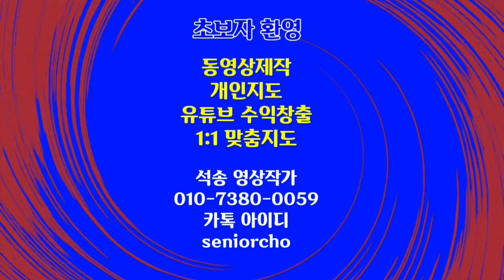멍때리고 보는 동영상 마음을 안정시키고 편안하게하는 힐링동영상 & 음악 Healing Soothing Video, Calming Music Allegro China Scenery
힐링 동영상 & 음악 마음을 안정시키고 편안하게하는 힐링 동영상 & 음악 Healing Soothing Video, Calming Music  Allegro China Scenery

ㅡㅡㅡㅡㅡㅡ

ㅡㅡㅡㅡㅡㅡㅡㅡㅡㅡ
4시간에 동영상제작 기법 배우고 유튜브에 올리고 홍보방법까지 배웁니다.

4시간 개인지도 받으면 파워디렉터

ㅡㅡㅡㅡㅡㅡㅡㅡ